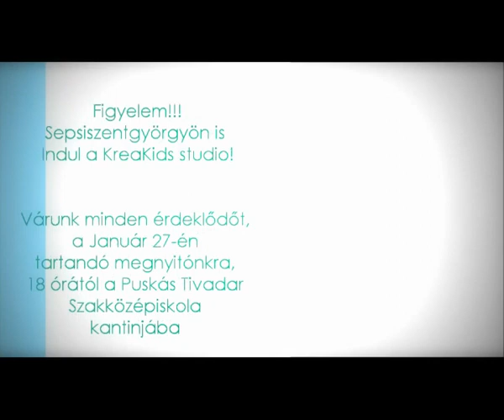KreaKids studio megnyito2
A KreaKids Studio egy olyan szabadidős oktatást nyújtó intézmény, mely létrejöttének fő célja, hogy a művészeti nevelést bárki számára elérhetővé tegye.  A hangsúly a modern iparművészeti ágak, főképp a dizájnon, tehát a tervezésen alapuló szakok bemutatásán van, így az órák résztvevői betekintést nyerhetnek a divattervezés, a formatervezés, az enteriőrtervezés világába, és természetesen kipróbálhatják kreativitásukat a számukra kedvező vonalon.
Ezzel a megfontolással indítjuk el Sepsiszentgyörgyön is a Krea Kids Studiot, kezdetben heti 1 alkalommal (Hétfői nap).
Fő koncepciónk egy olyan interaktív oktatási forma gyakorlása, melynek célja, hogy a közösségben történő alkotómunka által fejlődjön az egyén kreativitása, kézügyessége és kialakuljon a korrekt, egyéni nézőpontja a vizuális művészetekkel kapcsolatban.
Biztosak vagyunk abban, hogy a kedves szülők szeretnék, hogy a gyereke fejlessze azt a tudását ami benne rejlik.
Jöjjenek el, Január 27-én ,a KreaKids Studio megnyítójára  a Puskás Tivadar Szakkozépiskola kantinjába és ismerjék meg közelebbről, mindazt amit gyerekük fejlődése érdekében nyújtunk!
Várjuk nagy szeretettel, mert Nálunk a Kreativitás nem ismer határokat!